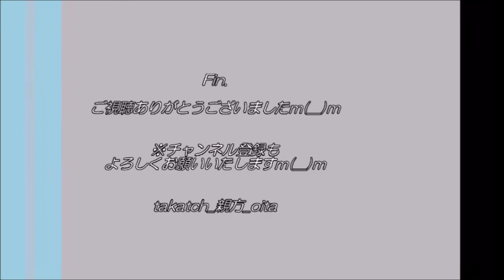【JR九州】亀川駅（大分県別府市）｜特急ソニック、普通列車、08-1XSをJR九州ウォーキング中に見る【鉄道】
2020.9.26＠亀川駅（JR九州 日豊本線、大分県別府市）

JR九州ウォーキングでの一コマ。
見かけた車両を３台、簡単にご紹介m(__)m
→特急ソニック（白）、普通列車、０８－１XS（線路の点検・補強車）